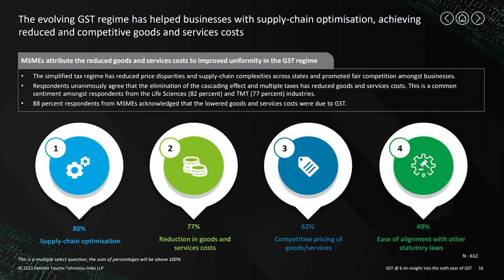Interim Budget 2024 | GST@6 Survey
Per our “GST@6” survey, the implementation of GST has reduced the compliance burden on trade and industry, as 94 percent of industry leaders view the transition to GST as positive and 80 percent respondents agree that it has led to supply-chain optimisation. The growing GST collections are a sign of this and have been highlighted in today's budget speech by the Hon’ble Union Finance Minister of India